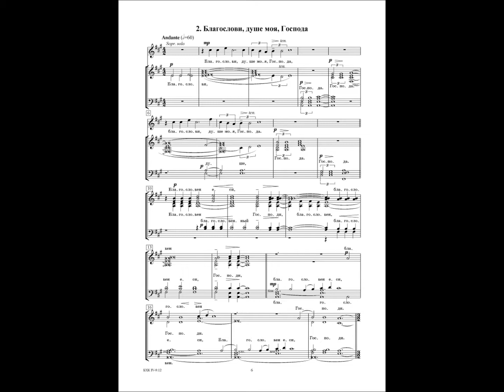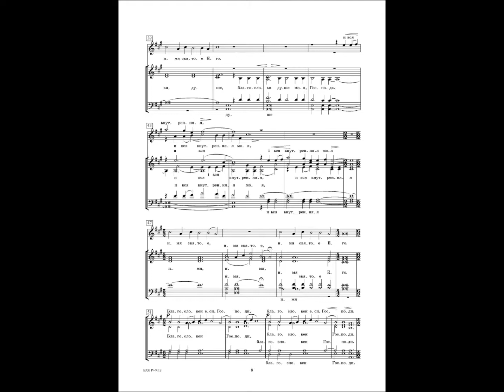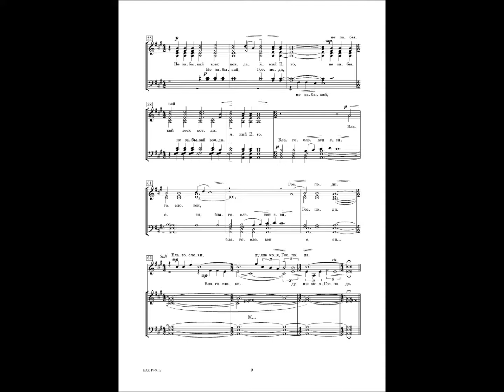Mikhail Shukh. LITURGY HYMNS. #2. Bless, the Lord, O My Soul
Михаил Шух
ЛИТУРГИЧЕСКИЕ СЛАВОСЛОВИЯ
ИОАННА ЗЛАТОУСТА
2. Благослови, душе моя, Господа

Mikhaik Shukh
LITURGY HYMNS
OF ST. JOHN CHRYSOSTOM
Part 2. Bless, the Lord, O My Soul